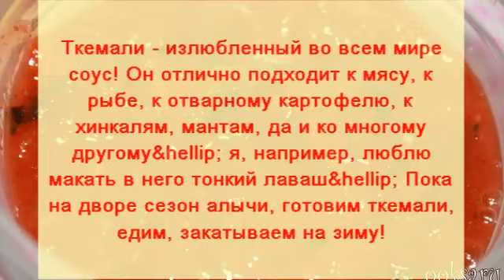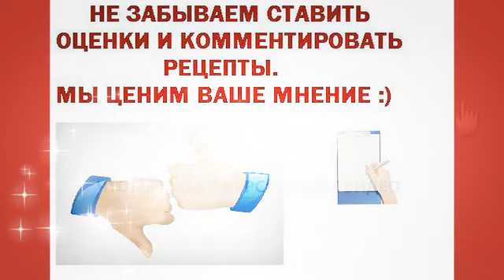Соус 'Ткемали' из алычи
Приготовьте традиционный грузинский соус 'Ткемали' из алычи – яркий, насыщенный и идеально подходящий к мясным и овощным блюдам. Этот классический соус сочетает в себе кислинку алычи, ароматные травы и специи, создавая неповторимый вкус, который придаст вашим блюдам особый колорит. Узнайте, как легко приготовить его дома!